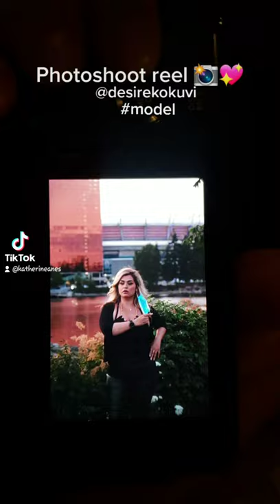Katherine Anes Photoshoot Reel by Desire Amouzou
These are all the pictures on @desirekokuvi's camera when we did a photoshoot last year in Olimpic Village, pretty cool huh?